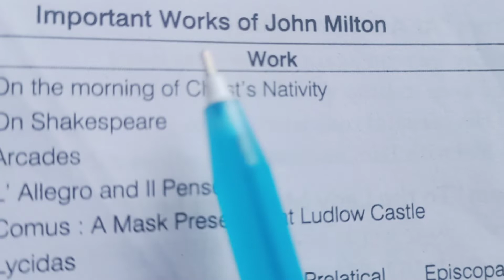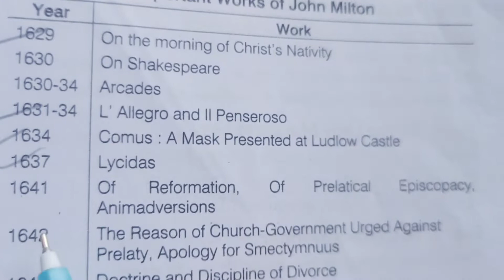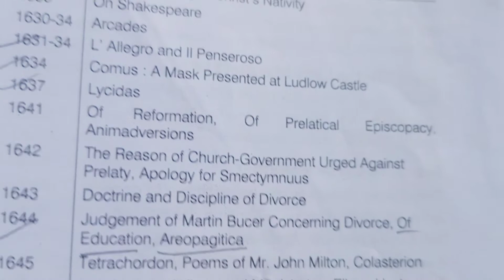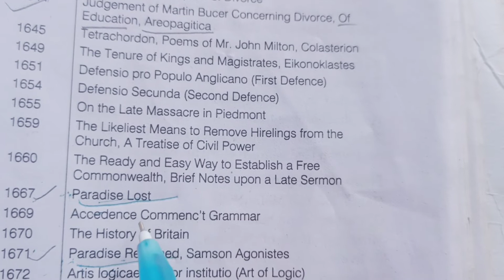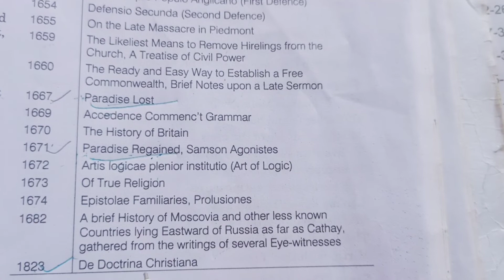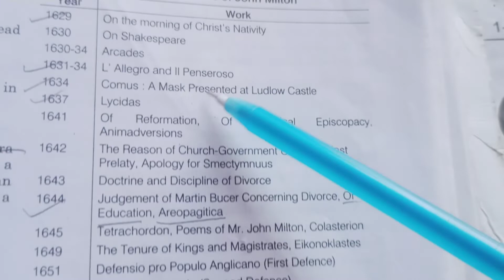John Milton important work published year